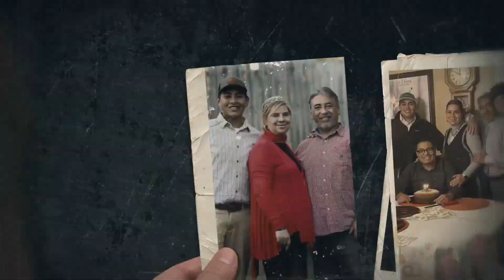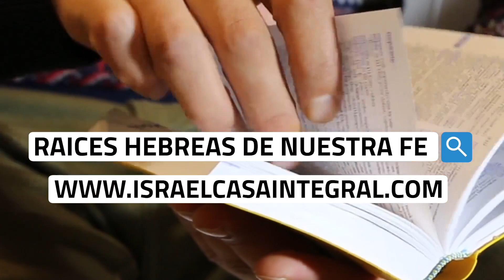Adonai Perdona mis Pecados? | Torah al Instante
Únete a este canal y apoya LA VISION DE RADIO GENESIS 128